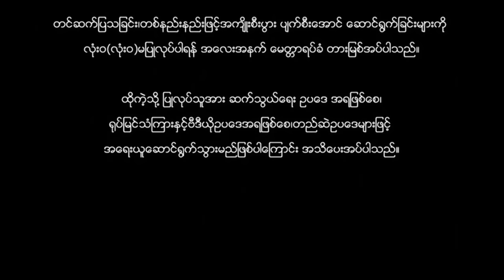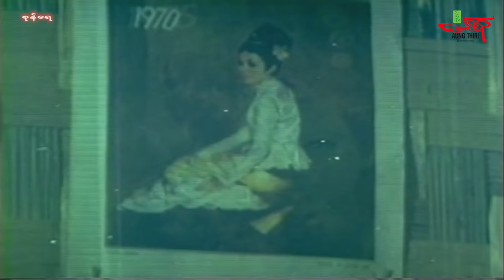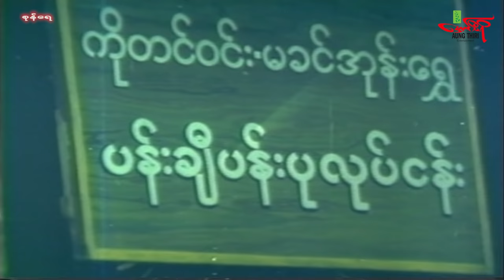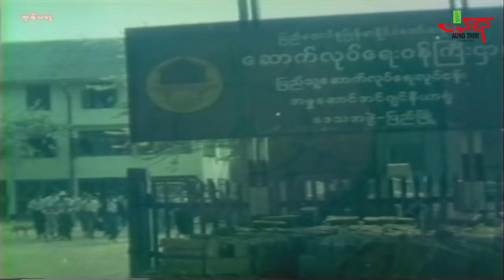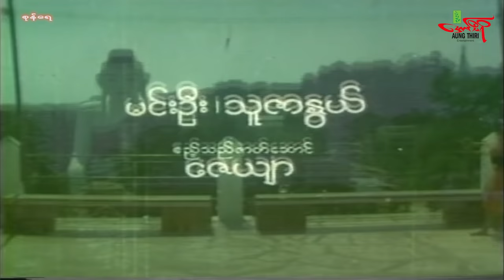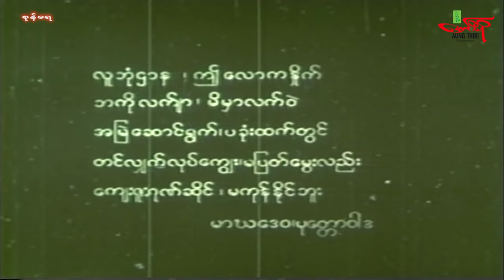စုန်ရေ (ရုပ်ရှင်ဇာတ်ကားကြီး) ကျော်ဟိန်း မင်းဦး ဇင်မာဦး - Myanmar Movie - မြန်မာဇာတ်ကားသစ်များ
Myanmar Movie : FATHER’S LOVE  LIKE  A RIVER
Directed by : Kyi Soe Tun
Starring : Kyaw Hein, Min Oo,
Zin Mar Oo, Khin Than Nu

မြန်မာဇာတ်ကား : စုန်​ရေ
ကျော်ဟိန်း မင်းဦး ဇင်မာဦး ခင်သန်းနု
ဒါရိုက်တာ ကြည်စိုးထွန်း